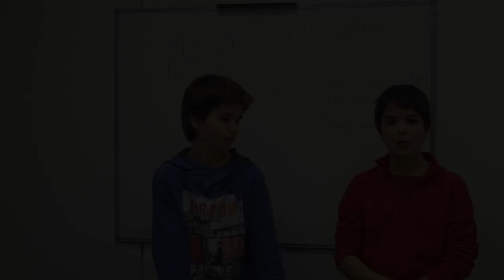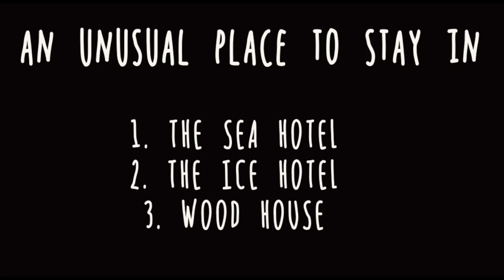Mondragon Lingua Oñati (1.3)